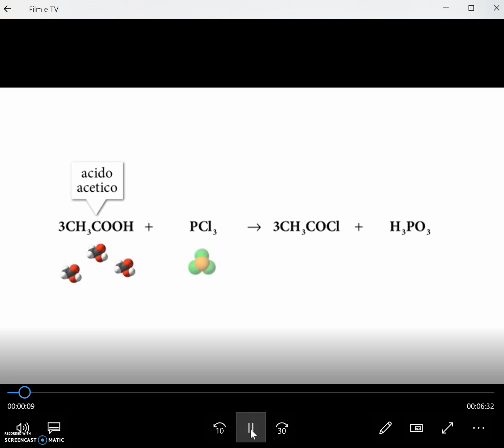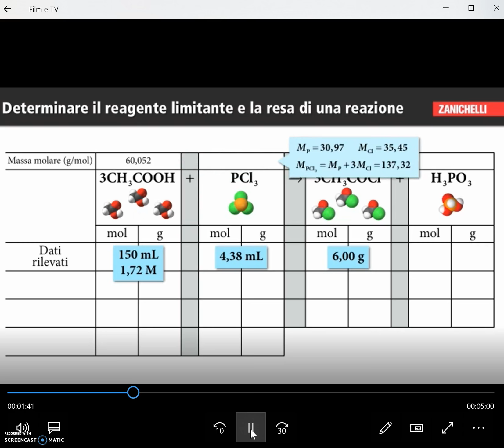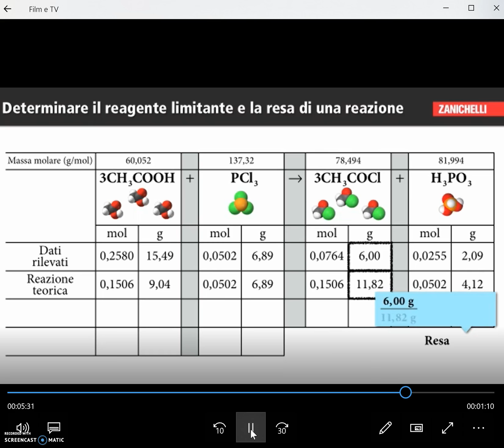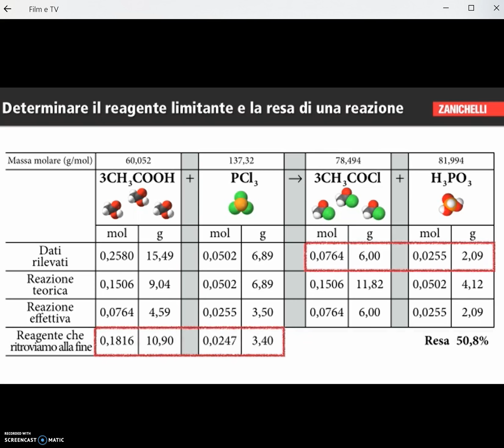Lz ZT C14 14.4 Reagente limitante e resa di reazione Video Zanichelli